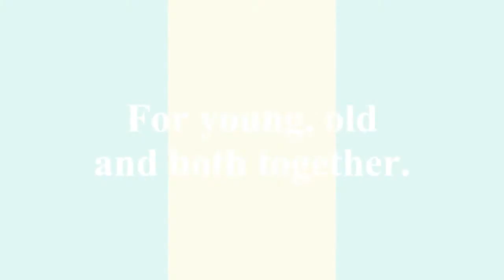Does music therapy make a difference in dementia care?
and this video, I attempt to answer whether music therapy alter the impact of dementia. Those with loved ones residing in nursing homes or supervising dementia unit may find the anecdotal reports shared informative.